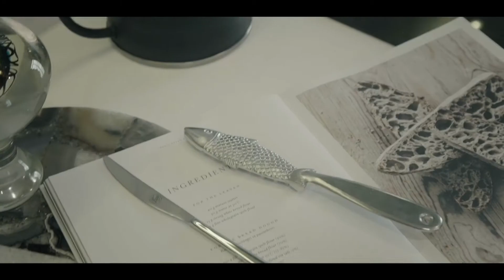Muniq Sukhumvit 23 - A Ready-To-Move-In Condominium in Asoke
• Only 200 m. to MRT Sukhumvit and 300 m. to BTS Asoke and Terminal 21
• In the middle of Bangkok's prime lifestyle areas; near Terminal 21, The EmDistrict, Bumrungrad Hospital, International schools and 5-star hotels
• A luxury condominium with the concept ‘LIVE AS ART’ that transforms space, interior and environment with unique decor and design.
• Ready-to-move-in condominium with branded top-quality specifications

คอนโดพร้อมอยู่ใจกลางอโศก มิวนีค สุขุมวิท 23 เพียง 200 ม.จาก MRT สุขุมวิท และ 300 ม.จาก BTS อโศกและเทอร์มินัล 21

• รายล้อมด้วยห้างสรรพสินค้า โรงพยาบาล โรงเรียนนานาชาติชั้นนำ และโรงแรมห้าดาว
• คอนโดระดับลักซ์ชัวรี่ภายใต้แนวคิด “ศิลปะแห่งการใช้ชีวิต” ด้วยดีไซน์การออกแบบและตกแต่งที่เป็นเอกลักษณ์
• พร้อมเข้าอยู่ พร้อมวัสดุมาตรฐานแบรนด์ชั้นนำ